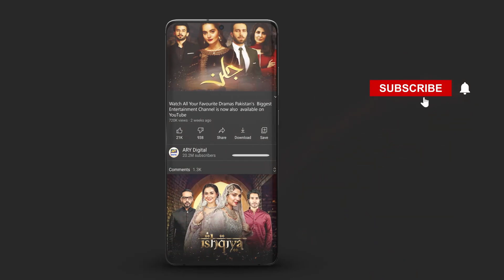Sania Saeed Acting Ke Alawa Aur Kya Kya Kam Karti Hain?